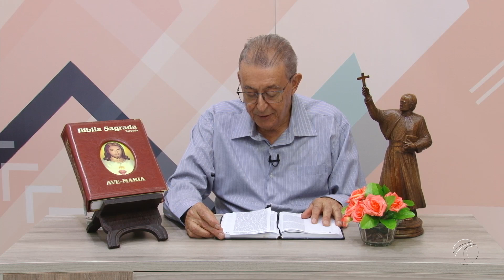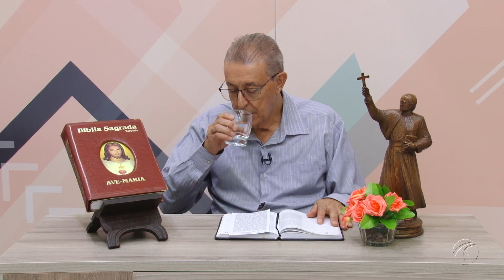Momentos de Reflexão 19/09/2024